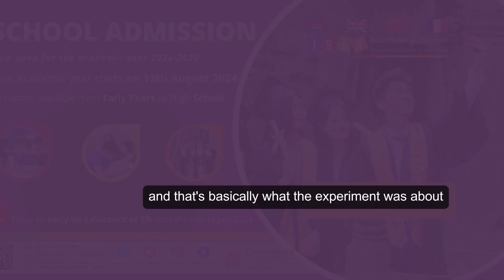Year 10 Science Class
Welcome to Year 10 Science Class!
Our Year 10 students are diving into the fascinating world of enzymes as part of their biology course. They’re conducting experiments to explore the factors that affect enzyme activity.